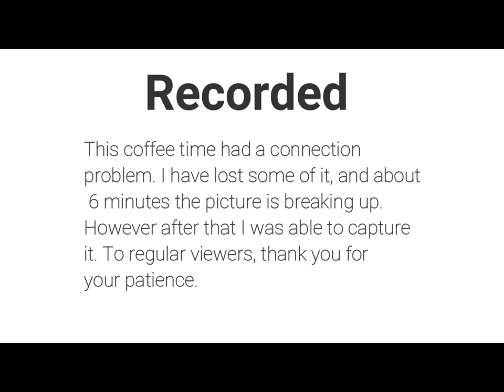Coffee Time Disaster #2: 4/19/2020 S9V19